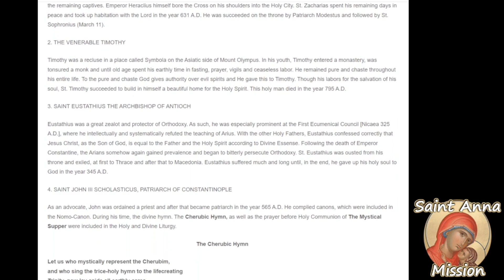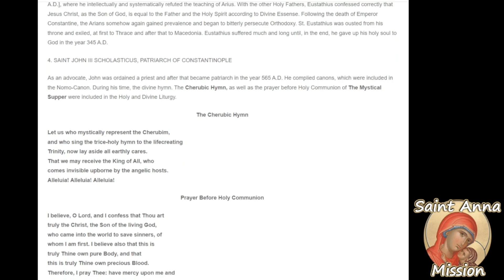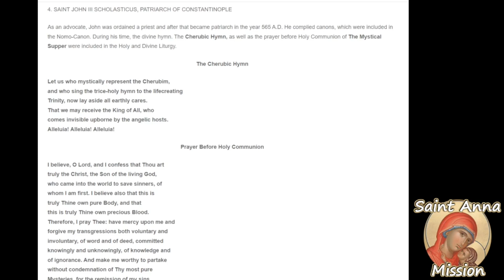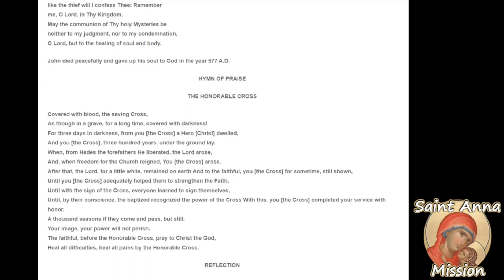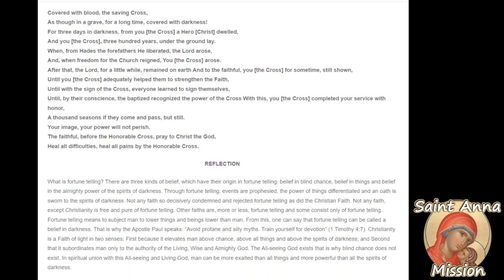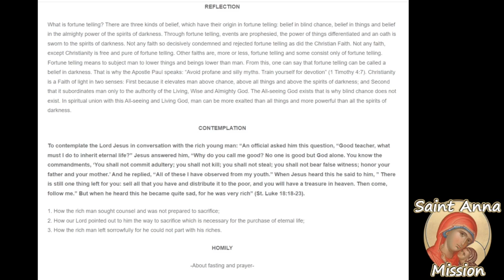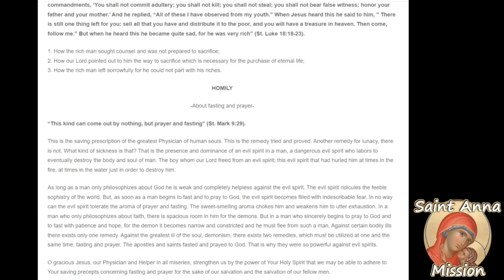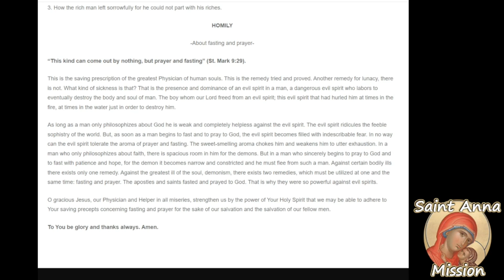The Prologue From Ohrid February 21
March 6th / February 21st
March 5th / February 21st Leap Year
1. SAINT ZACHARIAS PATRIARCH OF JERUSALEM
2. THE VENERABLE TIMOTHY
3. SAINT EUSTATHIUS THE ARCHBISHOP OF ANTIOCH
4. SAINT JOHN III SCHOLASTICUS, PATRIARCH OF CONSTANTINOPLE
The Cherubic Hymn
Prayer Before Holy Communion
HYMN OF PRAISE
THE HONORABLE CROSS